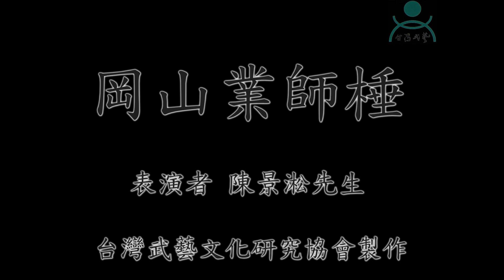岡山業師棰 陳景淞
業師棰